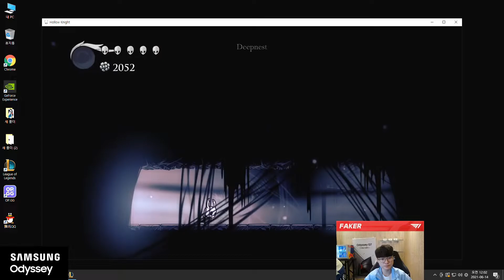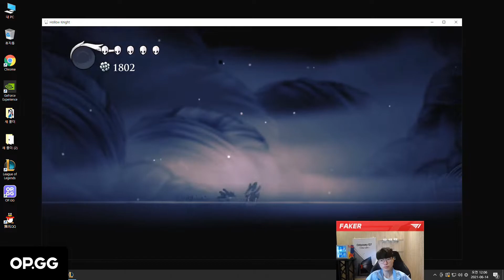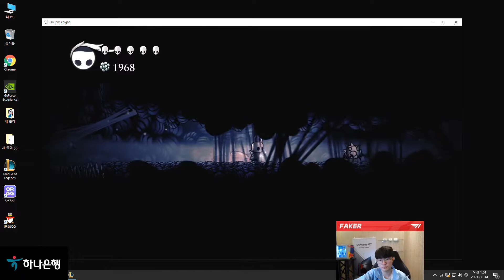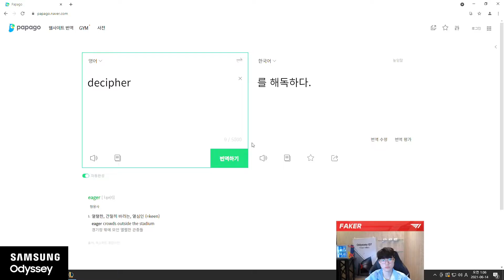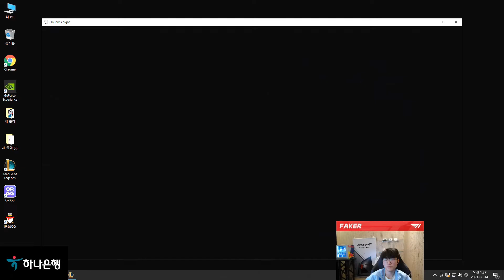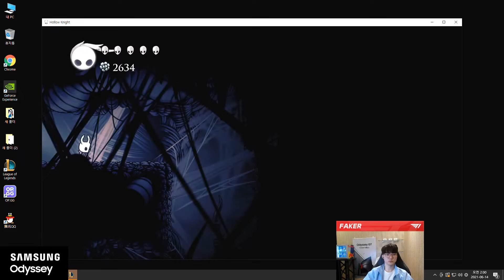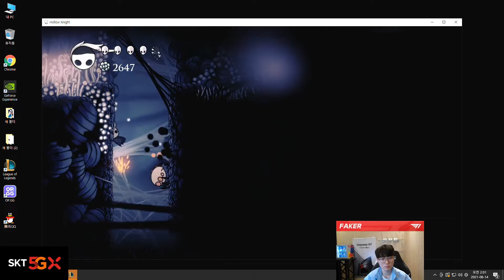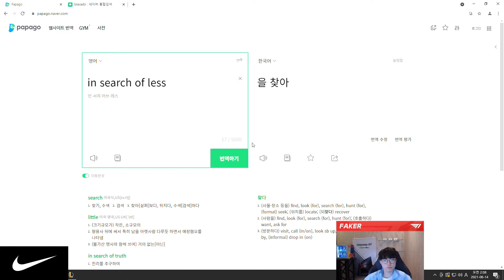Faker learns English playing Hollow Knight [17: Swarm]